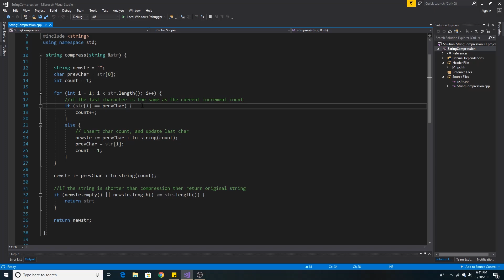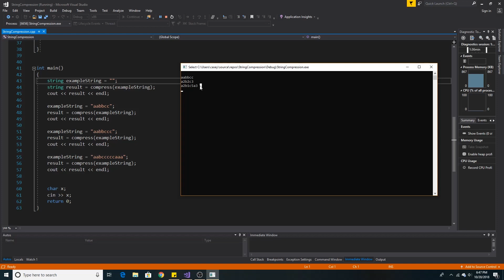String Compression in C++